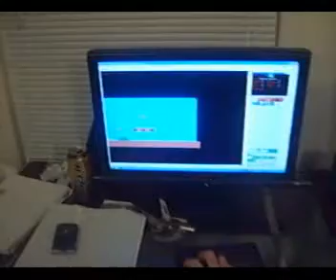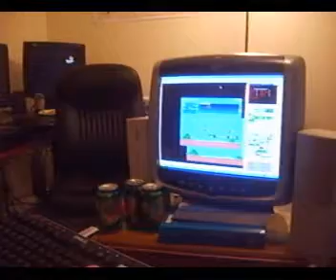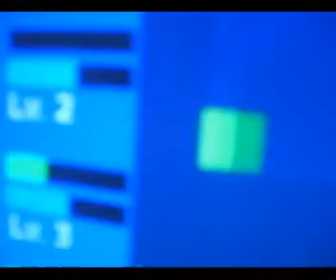Adventures in Game Development Chapter 15 Part 3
Elysian Shadows Development Journal
Chapter 15

After several weeks of delays, Chapter 15 is finally here. As you can see from the video, the majority of the time was spent screwing around with the engine. It was still productive, though. We tweaked Lua in a few places, and it got us even more ready to throw down on the actual Elysian Shadows.

Unfortunately this will be our last video for several weeks. All of us have final exams, work projects, and other things eating our time. It's either we take a break or continue work without being able to give the project our full attention. We would rather not make contributions or videos that aren't up to our own standards.
Full news post along with a detailed look into the status of our project

MARIO BROS - There are still parts of the level (as you could see) that were slightly sketchy. Keep in mind that this was made in a day. We didn't want to cheat and continue working after 24 hours. I have faith that it could be made perfectly if we had another day.

CAMERA ISSUES - As you can see, Youtube is now widescreen. This makes our videos look even shittier than ever. I attempted to record this chapter at 640x480 (highest resolution our cheap camera can do), but it still looks bad. I am considering perhaps starting a donation fund to help us get a new camera. The audio and video completely suck on this one.

FORUMS - If you like what you see and are interested in somehow becoming involved with game development or seeking help, I encourage you to join our forums over at elysianshadows.com. We have plenty of talented indie developer regulars who would be glad to help with your questions.